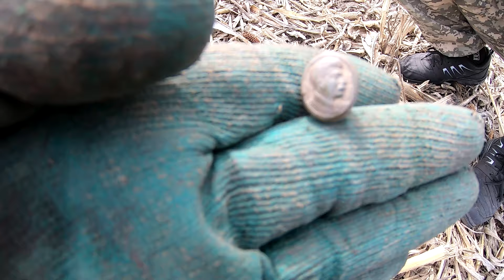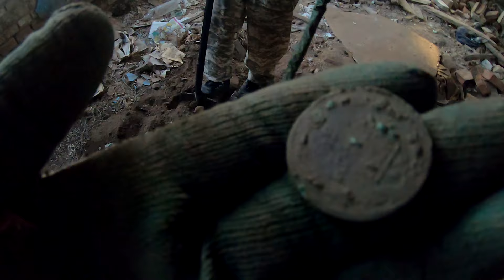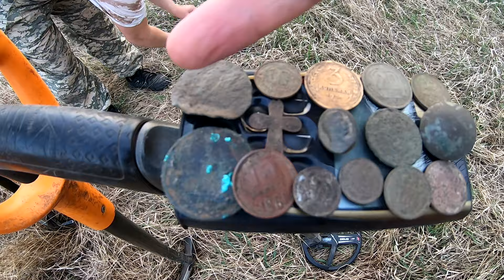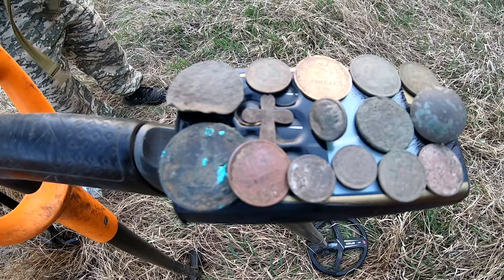Неожиданный результат на хабарном поле!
Поехали сегодня в дальнюю локацию, в надежде, что поле после кукурузы продисковали, но этого не произошло, поэтому пришлось ходить по очень неудобной стерне... Но всё равно находки есть, даже неожиданно заброшка помогла!